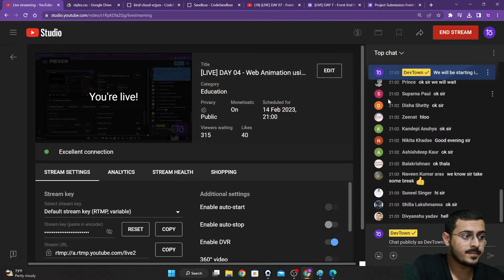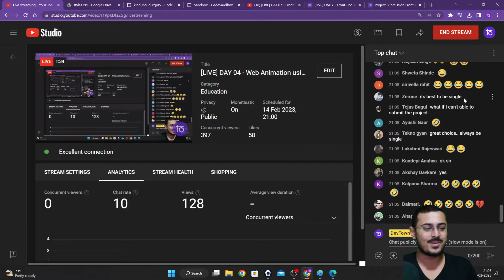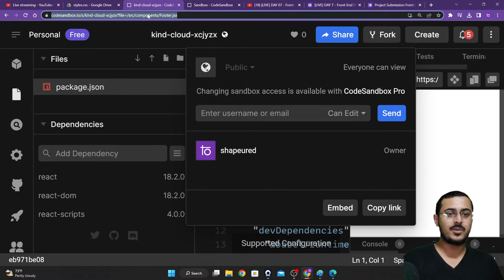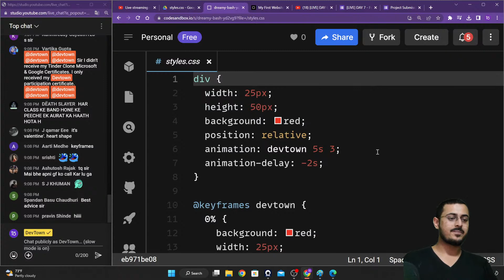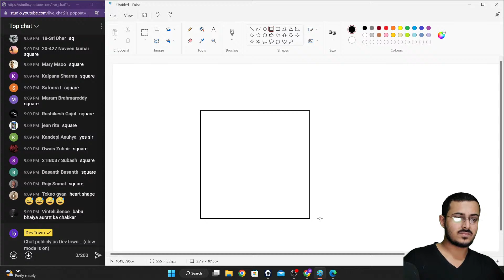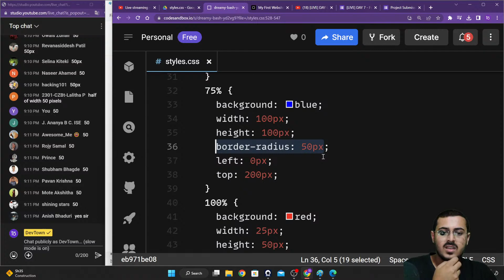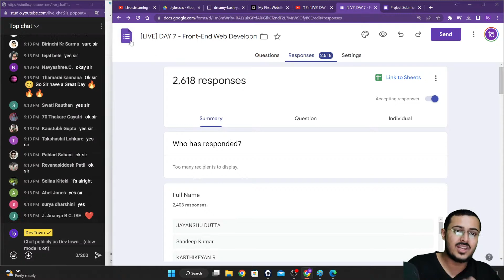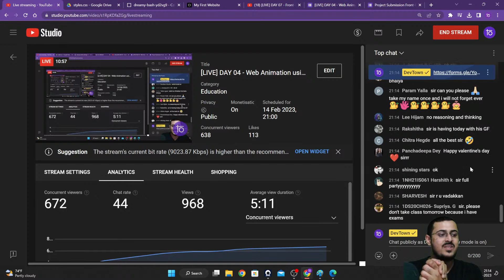[LIVE] DAY 04 - Web Animation using Advance JavaScript & CSS | COMPLETE in 7 - Days